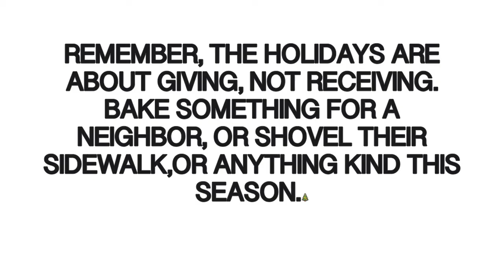Christmas Cookies (3rd place in SunsetFilms AG's contest)